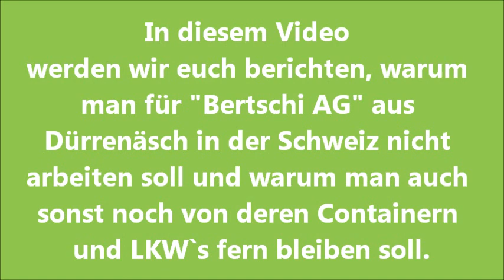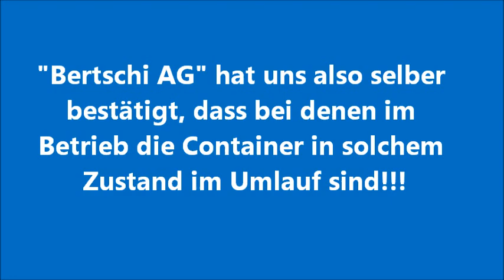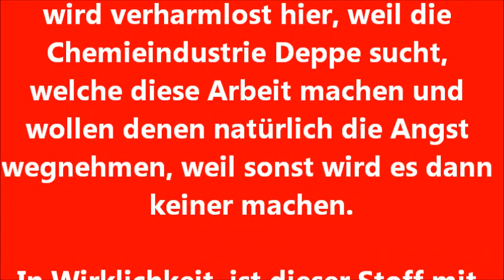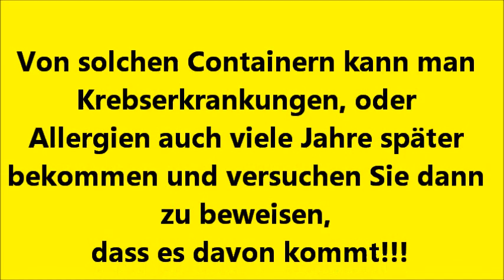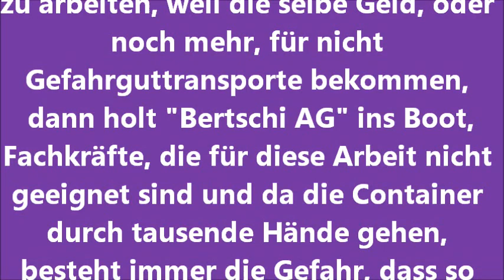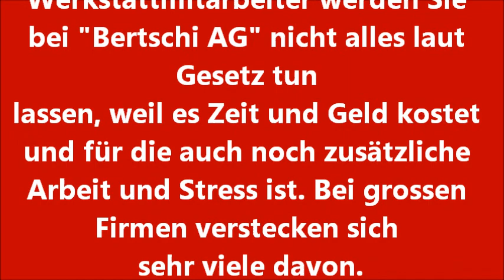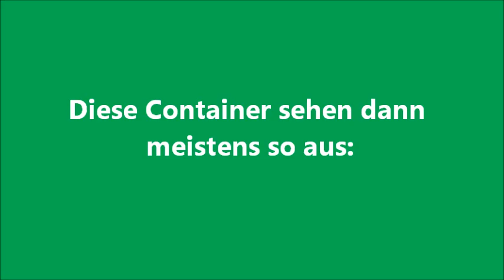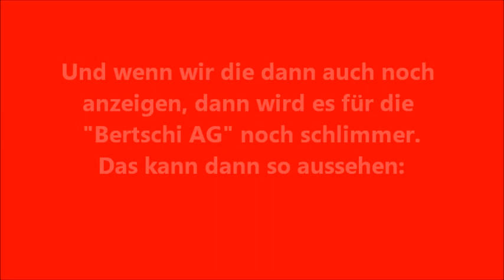Firmenportrait Bertschi AG [Bertschi ist größter MDI-/TDI-Verbrecher in Europa]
In diesem Video werden wir euch den größten MDI-/TDI-Verbrecher in Europa vorstellen. Das ist die Bertschi AG aus Dürrenäsch in der Schweiz. Diese Firma spielt mit unseren Leben und Gesundheit, es kann jeden von uns treffen, insbesondere wenn man bei dieser Firma arbeitet.